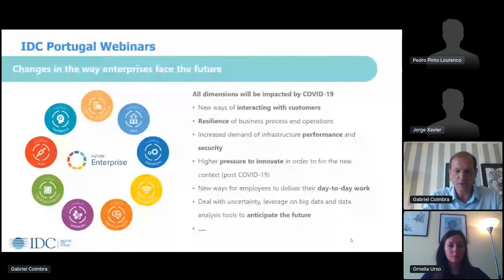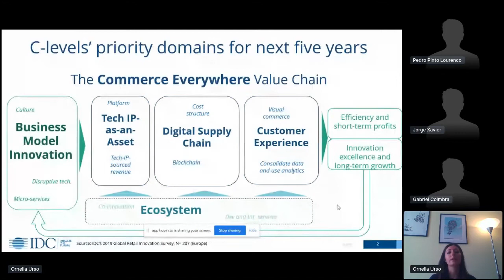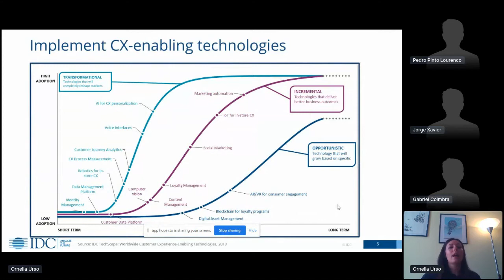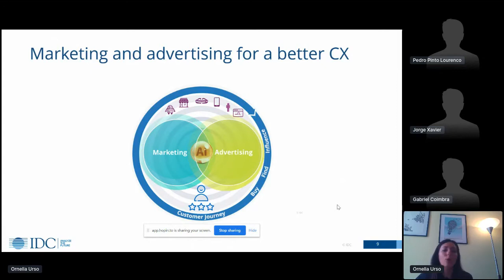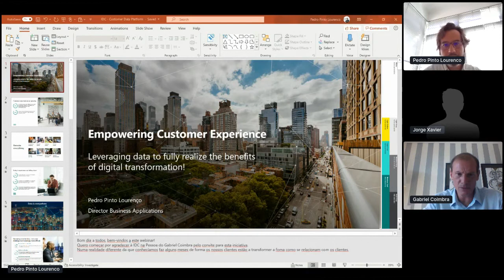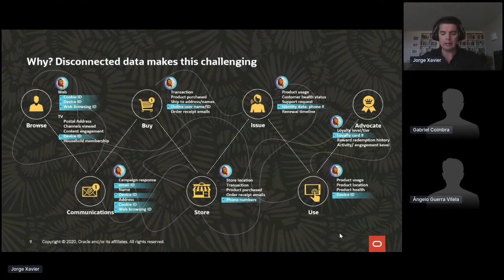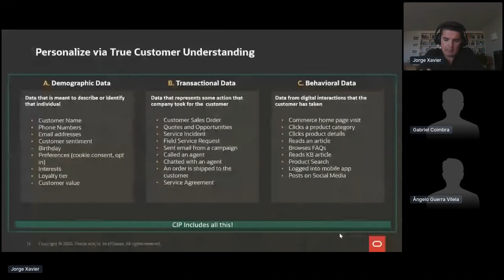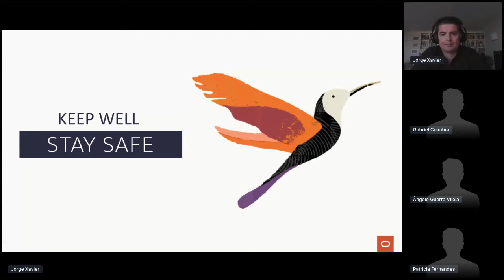Webinar: CX technology platforms and customer data platforms (CDPs)